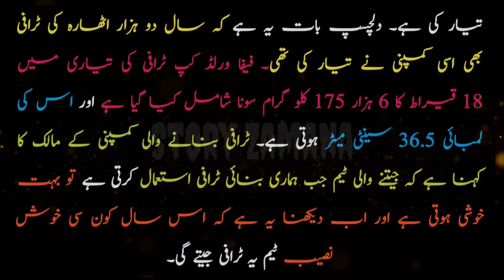Fifa world cup trophy mey kitna gold istamal hota| FIFA World Cup 2022 | Qatar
How much gold is used in the FIFA World Cup trophy?